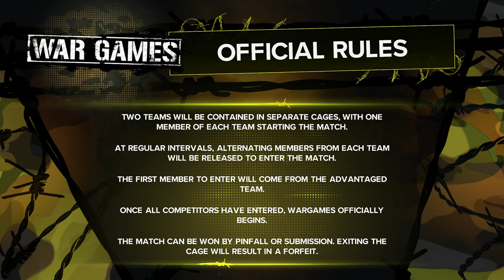WWE 2K23 8-Man Match WAR GAMES Match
WWE 2K23 Epic 8-Man Match War Game Match